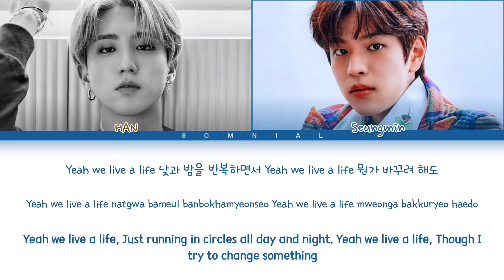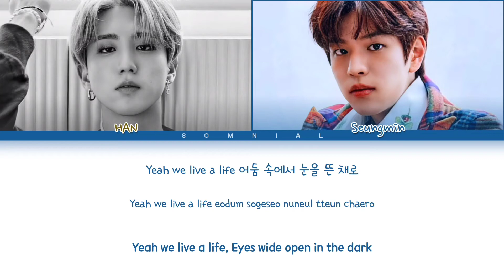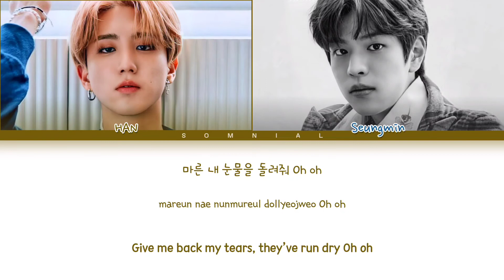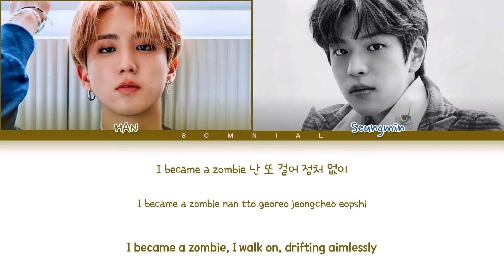HAN, Seungmin Zombie (Original : DAY6) Lyrics (Color Coded Lyrics)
ⓒ All Rights Administered by JYP Entertainment

Artist: HAN, Seungmin
Song: Zombie (Original : DAY6)
Album: Stray Kids : SKZ-RECORD
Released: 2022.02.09